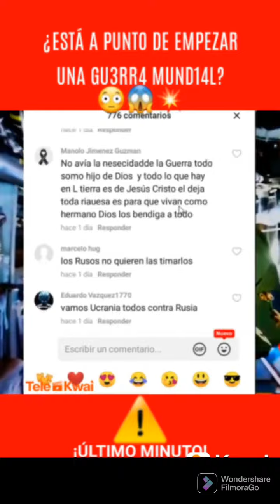Notisa de último momento...😱